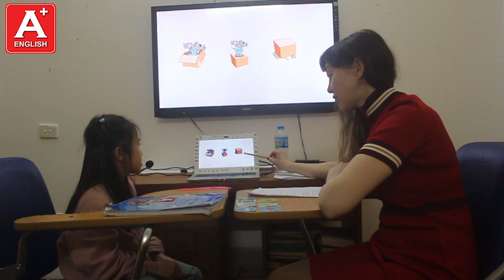Diệp Yến (Mon) - CE24 - Bài Test giữa giáo trình